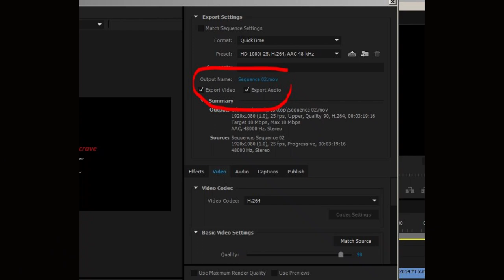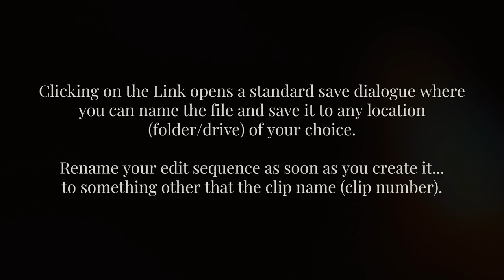Exporting video - where does it go? NEED HELP?